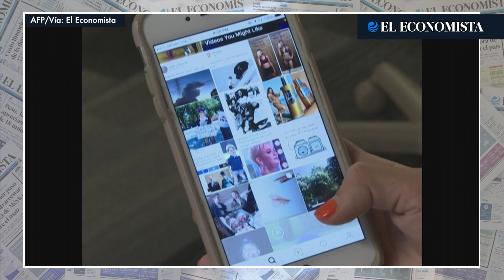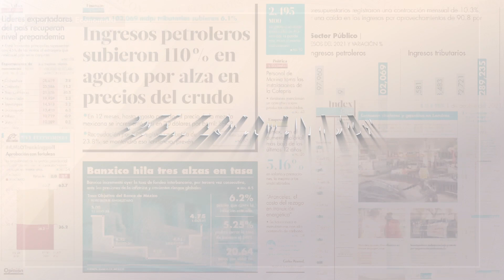Decenas de estados de EEUU acusan a Meta ante la justicia por dañar salud de menores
Más de cuarenta estados de Estados Unidos interpusieron una demanda contra el gigante tecnológico Meta en la que acusan a sus redes sociales Facebook e Instagram de dañar "la salud física y mental de los jóvenes", según el documento presentado el martes ante un tribunal de California.